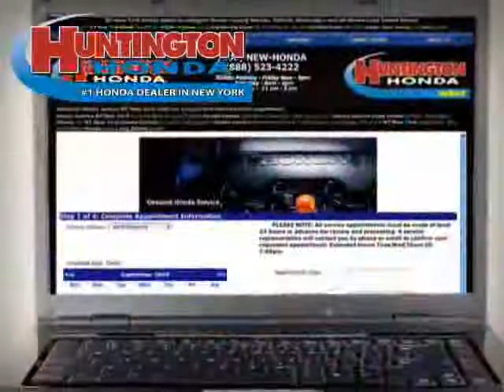used Honda Fit NY New York 2008 located in Long Island at Huntington Honda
This used Honda Fit NY 2008 is located in Long Island and is offered by Huntington Honda and can be compared to any used Honda Fit New York: